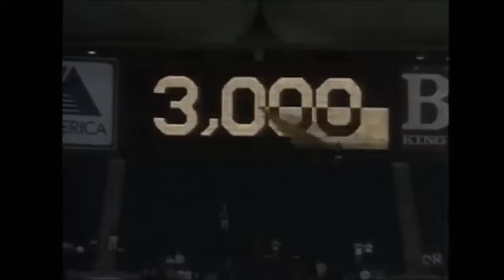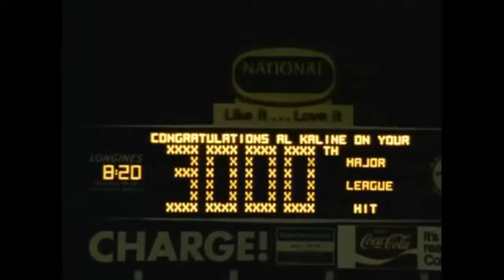MLB 3000th Hits HD